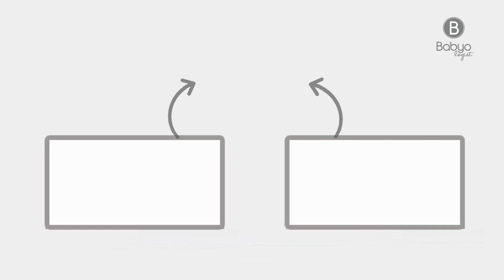Babyo Review Babybee Buddy Pillow & Big Buddy, Apa Bedanya?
Kualitas tidur si Kecil tentu dipengaruhi salah satunya oleh bantal dan guling bayi. Tahukah Moms, Babybee menghadirkan bantal dan guling bayi yang tidak hanya nyaman bagi si Kecil, namun juga bisa digunakan oleh orang dewasa! Yuk cari tahu lebih lengkap di video ini!